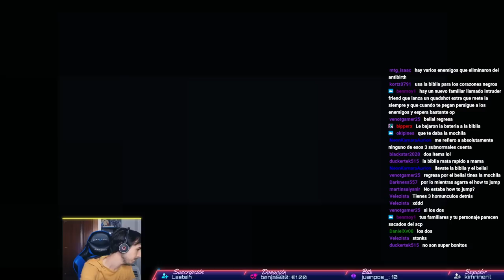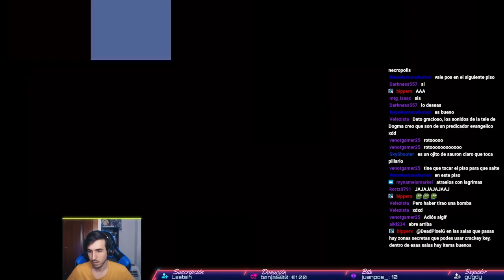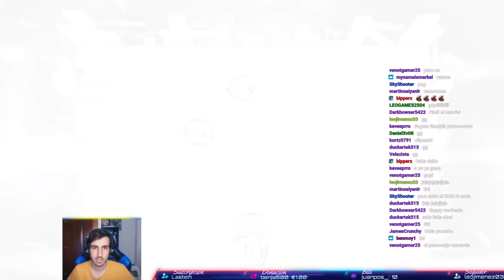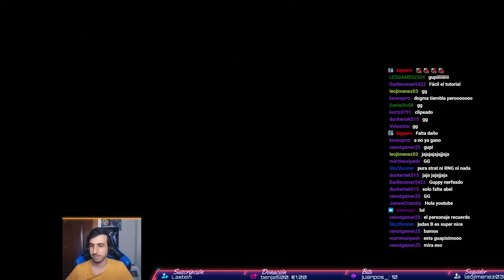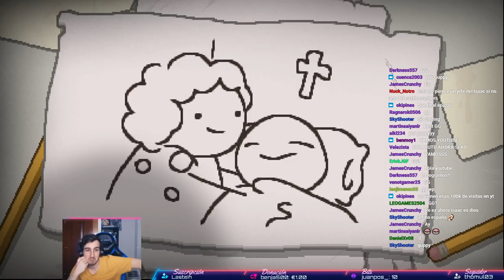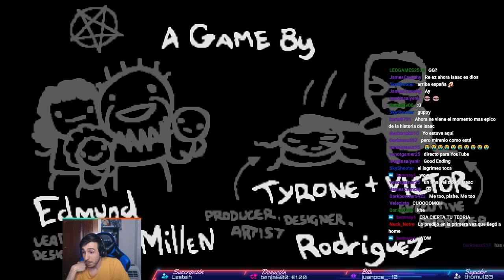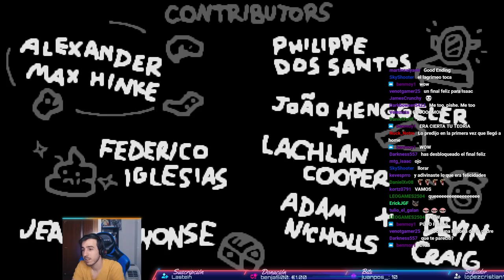Final Verdadero y Personajes SECRETOS | THE BINDING OF ISAAC REPENTANCE